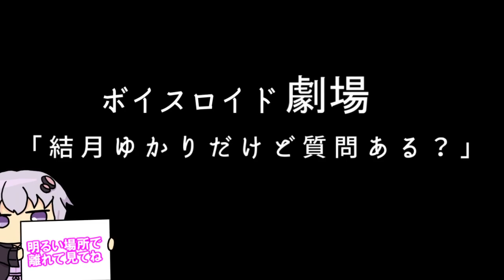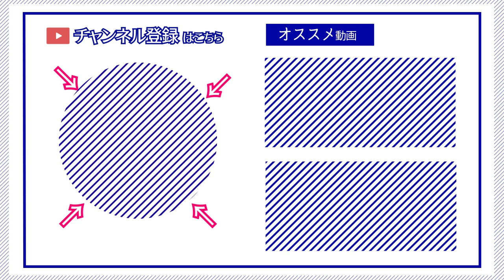【ゆかり先生劇場】ショートコント『結月ゆかりだけど質問ある？』（VOICEROID劇場）